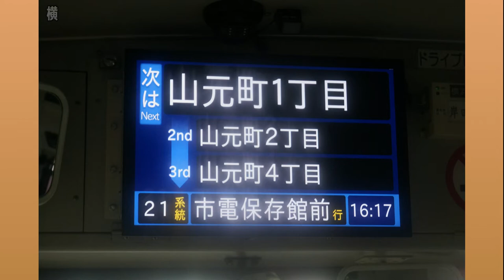横浜市内バスツアー編【キッズ鉄道研究会】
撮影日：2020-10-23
■キッズコネクション